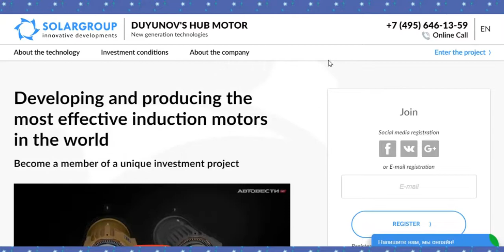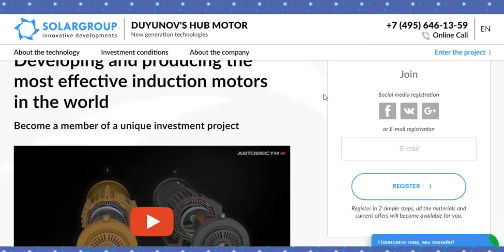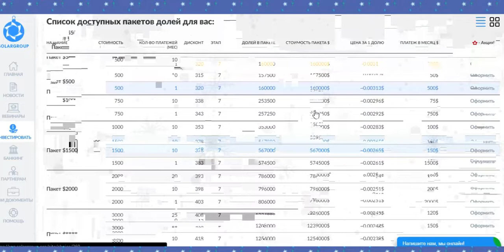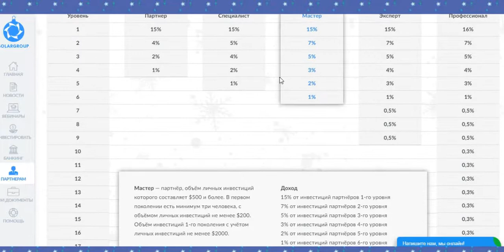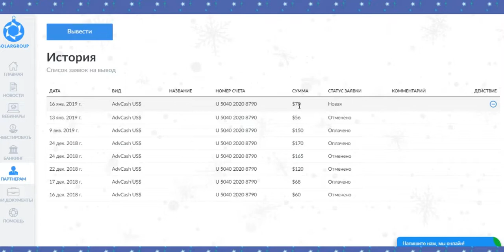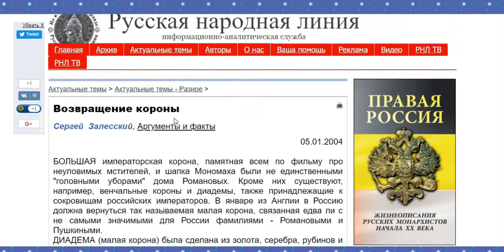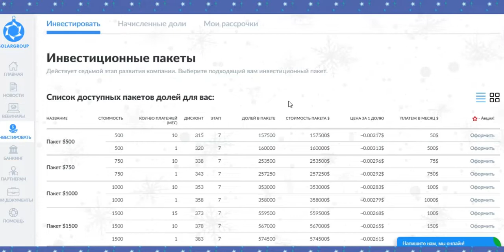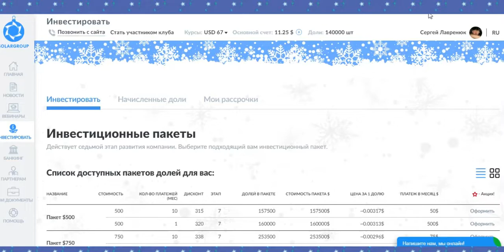SOLARGROUP / Мотор колесо Дуюнова - Хочешь быть богатым ? Будь им ! Want to be rich ? Be him !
Что даст владение акциями будущей компании?
В течение 3-х лет будет поставлена технология
 и запущено производство мотор-колеса Дуюнова.